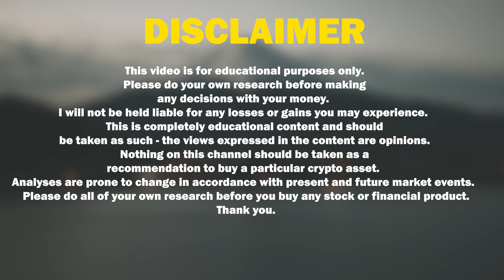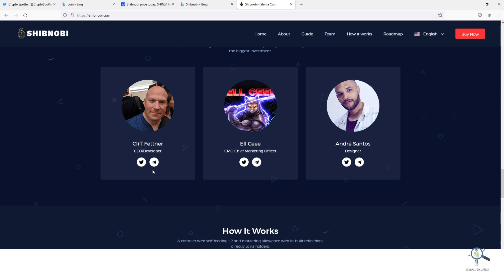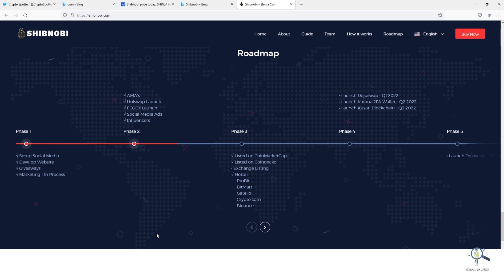6 Reasons Why You Should Purchase Shinja Token Before Its Too late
6 Reasons Why You Should Purchase Shinja Token Before Its Too late

In this video i am going to give you 6 reasons why you should be investing  in shinja token.

Shibnobi price predictions?
shinja price predicition?